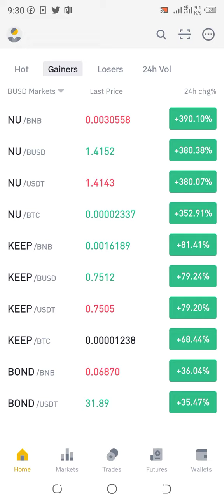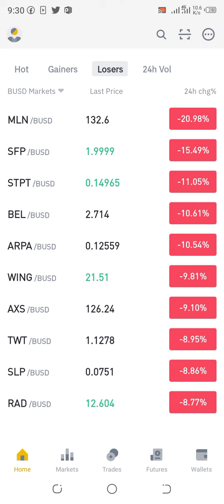Btc update today btc today